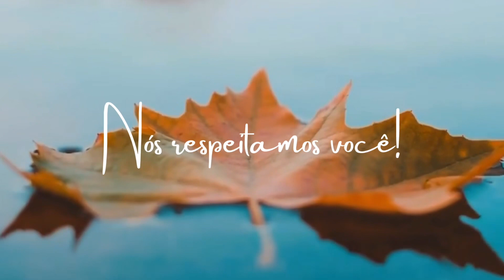AiqueMimo Ateliê - Manifesto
Somos uma empresa especializada em Home Décor e Moda Comfy até tamanho 60.

Nossa empresa respeita você, entre em contato conosco e saiba mais!
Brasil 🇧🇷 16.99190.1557